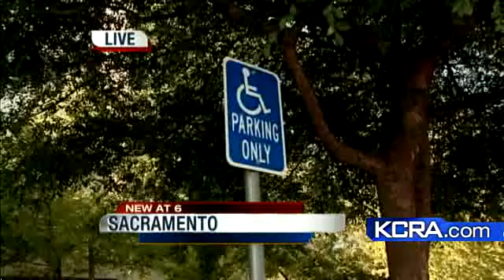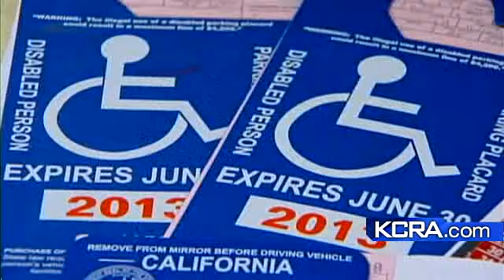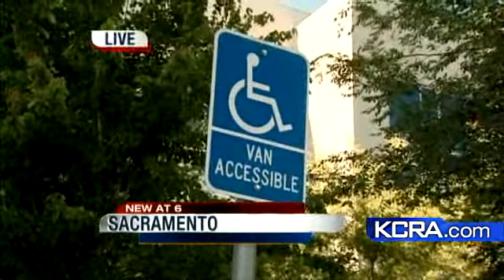One Third Of Disabled Placards Being Used Illegally According To New Report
KCRA 3's Mike Teselle reports that Sacramento City officials are sending a warning to those using disabled parking placards illegally.